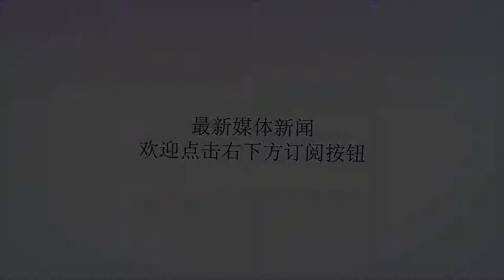同样是33岁！詹姆斯场均27+8+9！科比28+6+4！但都比不过乔丹！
谢谢！上赛季常规赛，詹姆斯场均能打出27.5分8.6篮板9.1助攻1.4抢断，投篮命中率为54.2%，这是詹姆斯生涯首次打出这样的数据。到了季后赛，詹姆斯的表现更加出色，场均能轰下34分9.1篮板9助攻1.4抢断，投篮命中率为54%。不仅如此，詹姆斯几乎是以一己之力把骑士带进了总决赛。如果没有没有詹姆斯的话，骑士上赛季很有可能就是首轮游。上赛季詹姆斯打出了生涯前所未有的表现，季后赛中更是打出历史级别的表现，然而詹姆斯已经33岁，已经可以被称为是一名老将。詹姆斯能在进入生涯末期时，还能打出生涯之前都没有打出过的表现，实在是难得。不止是詹姆斯，科比在自己33岁时也打出了非常亮眼的表现。11-12赛季常规赛，科比场均能得到27.9分5.4篮板4.6助攻1.2抢断，投篮命中率为43%。其中，场均得分仅次于28.0分的杜兰特，如果不是因为常规赛最后一场只得到26分，科比就是当年的得分王了。科比在11-12赛季常规赛打出非常高光的表现，在季后赛也不遑多让，但湖人最终还是不敌雷霆，止步次轮。相比于科比和詹姆斯，乔丹在33岁时的表现更出色。1995-96赛季，首次复出后的第一个完整赛季，乔丹场均能得到30.4分6.6篮板4.次助攻2.2抢断，投篮命中率为49.5%，数据上完全不输詹姆斯和科比。不仅如此，乔丹还带领公牛取得了72胜10负的历史最佳战绩，并成为了常规赛的得分王和MVP。到了季后赛，乔丹也依旧无敌。一路过关斩将，最终顺利夺冠，乔丹也当之无愧的成为了FMVP。这样一对比就可以发现，虽然科比和詹姆斯在各自33岁的表现都很出色，但是和乔丹一比，都要逊色不少。